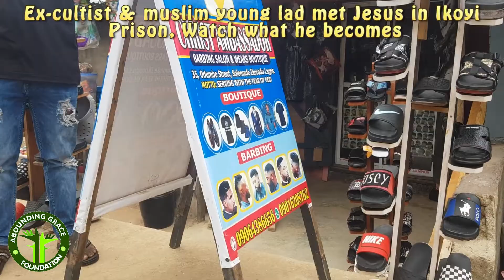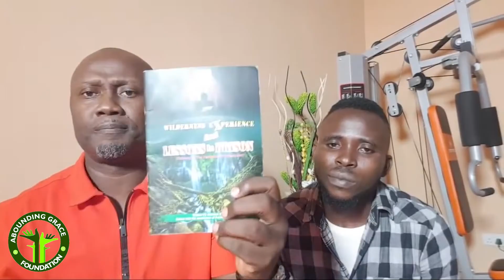A young Muslim Cultist saved in Ikoyi Prison, watch what he become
Love changes any prisoner, be it Muslim or not. Jesus loves everyone as they are, but wants all to be encountered by His glory and never see them remain the same.
Evangelist Christian Chukwuka
Abounding Grace Foundation